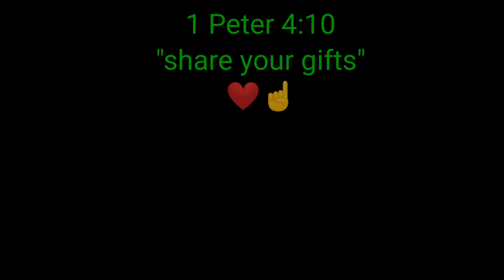First raffle winner multicolor realism painting | LEO POGI TV | gitterAETV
This channel support Anyone who's spreading positivity, kindness, love ❤️and faith☝️they deserve to be appreciated we will do it through my way of paintings

1 Peter 4:10
Share your gift

gitter gallery Instagram
gitterAETV facebook

Mga kajohnson ❤️ Duon ☝️ tayo magtitiwala...